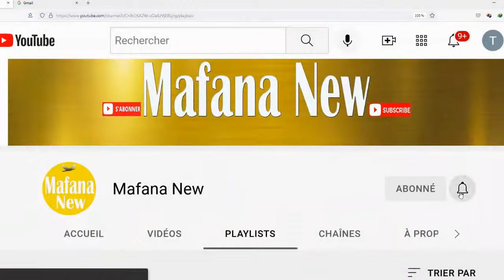FANIRISOA ERNAIVO-Nalefa nitsoaka ny fonja ny DG CNAPS-Minisitry ny fitsarana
Nalefa nitsoaka ny fonja ny DG CNAPS rehefa nomena alalana handevina ny rainy.
-Avoahay daolo ireo gadra politika refa hamoaka ihany ianareo!
-Iza ihany no tompon'antoka mampamoaka olona ao amponja io e? : Minisitra Rakotozafy François

Fantatra ankehitriny, fa na teo aza ny fandavan'ny fitsarana momba ny ady amin'ny kolikoly, fanomezana fahafahana vonjy maika azy, Liberté provisoire LP, dia ny minisitry ny fitsarana mihitsy no nanao sonia namoaka ity voapanga ity am-ponja, hanao asa aty ivelany na MOP (Main d'oeuvre pénale).
Ny tale jeneralin'i Cnaps dia sokajiana mbola tsy meloka, fa tanana am-ponja noho ny antony ilana azy mahakasika ny raharaha iampangana azy ka tsy tokony hisitraka ny Main d’œuvre Pénale
Izy moa isan’ireo olona akaiky ilay mpandraharaha manohana ny fitondrana ankehitriny.